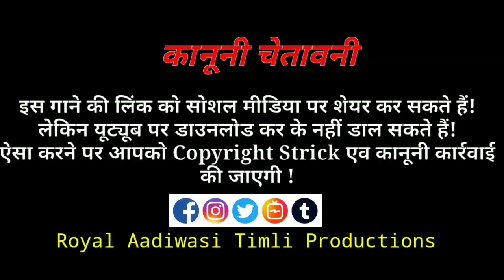✔️Poriya nahar aadivsi song 2021 | पोरया नाहर आदिवासी | Adx Ajay Bhabar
✔️@royal_aadiwasi1. Install the app to follow my photos and videos.

  Royal Aadiwasi Timli Production के🎧गाने या वीडियो🎬 को Youtube पर Re-oplod करना, रीमिक्स करना और बिना अनुमति के🚫 ब्रॉडकास्ट करना गैर🚫कानूनी है!

@Rakesh Barot Official  @tseries.official @timetotimli @Timli Adiwasi  @Amazon Prime Video India  @Aadiwood  @Aadivasi vdo production  @Rangilo Aadivasi  @Aadivasi Of Alirajpur Jhabhua  @Sohan Bhai Official  @SOHAN BAGHEL Moj Masti  @Sohan Mory Krishna Dj  @NM PRODUCTIONS  @Salman Khan Films  @New Aadiwasi Timli  @Geet MP3  @Zee Music Company  @Amit Bhadana  @Aadivasi Entertainment  @Rohini Recording Studio, Sendhwa, MP  @Star Aadivasi Dance  @MP Adivasi Music  @Ramadan Al Aoula TV  @T-Series

✔️ALBUMS : Poriya nahar aadivsi
✔️SINGER : Adx Ajay Bhabar
✔️ARTIST : Adx Ajay Bhabar
✔️PRODUCER : Aapno Nimad Chennal
✔️RECORDING STUDIO : Bhole Digital Recording studio palsud
✔️STUDIO : Akhsay Gole
✔️YOUTUBE GRENR : Royal Aadiwasi Timli Production